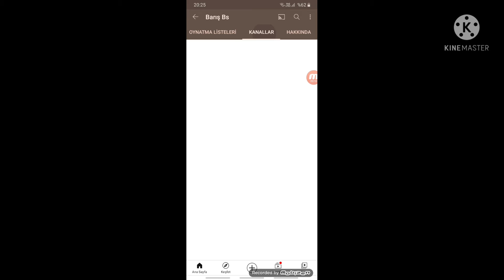Kanal tanıtımı (Barış Bs) abone olun lütfen